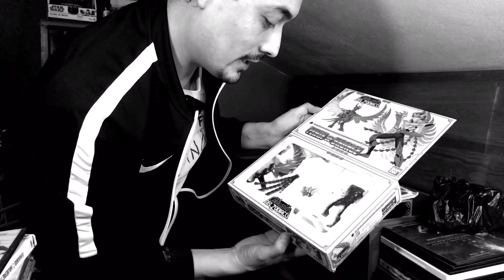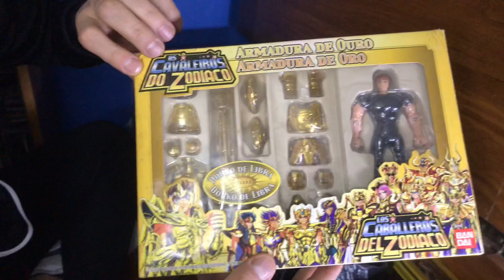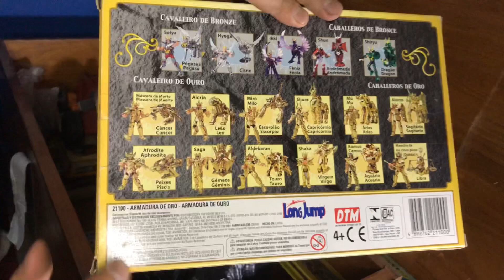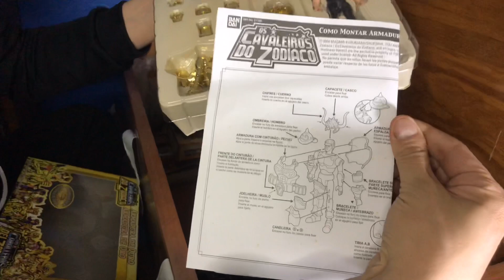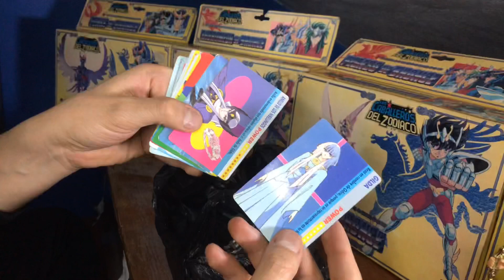CEMENTERIO DE CABALLEROS, ENCONTRÉ MIS JUGUETES DE NIÑO Y ASI QUEDARON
El resultado después de mil batallas se nota en mis caballeros del Zodiaco originales de mi infancia, cuantos recuerdos hay aquí, mas unos colados del 2004 de Long Jump. Encontrarme este baúl de los tesoros fue genial